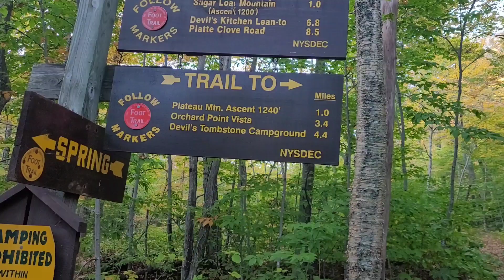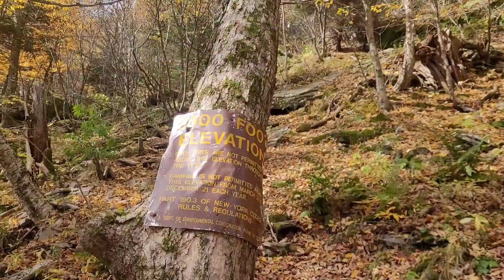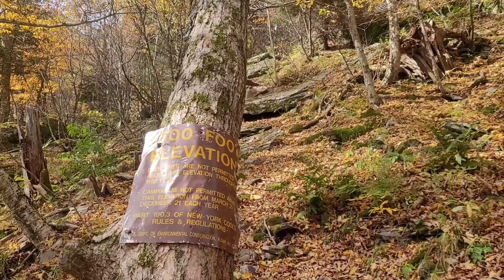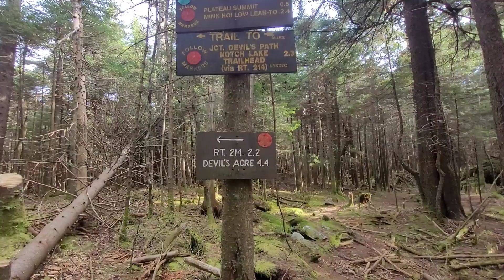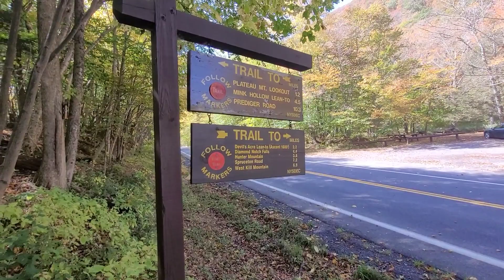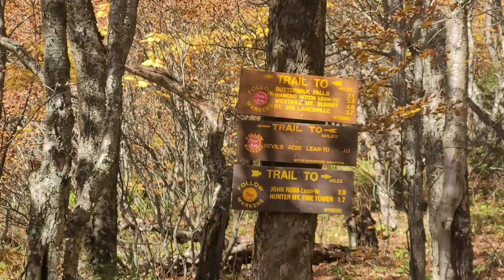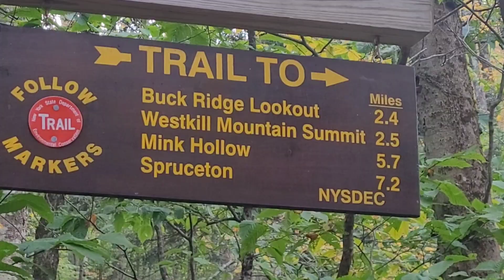Devils Path End to End Hike Day 3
We Thru-Hike the Devils Path in the Catskills.  Check out my videos.